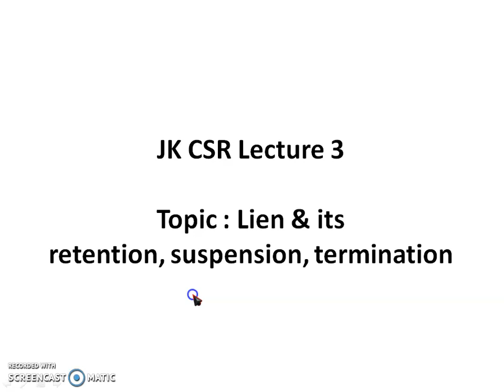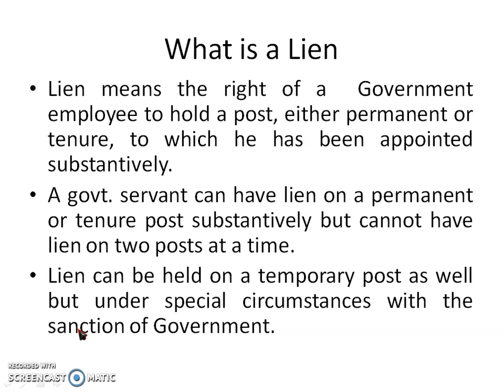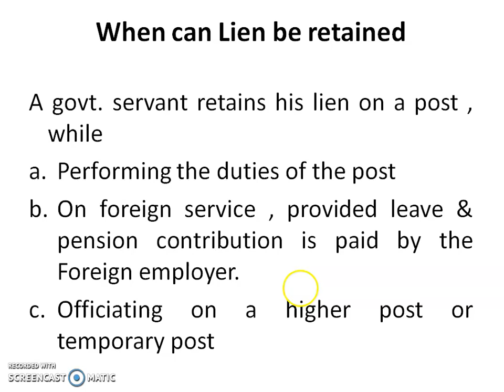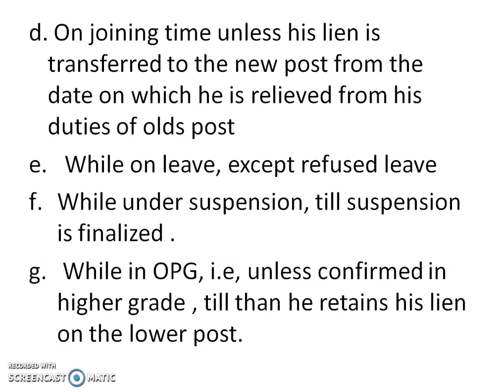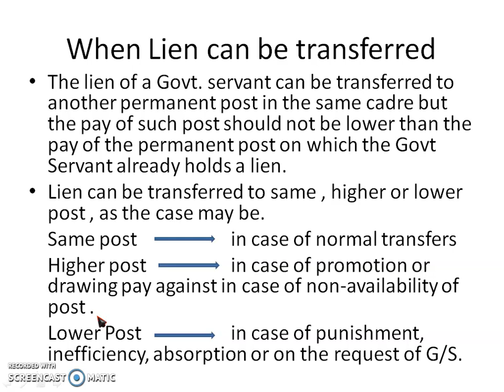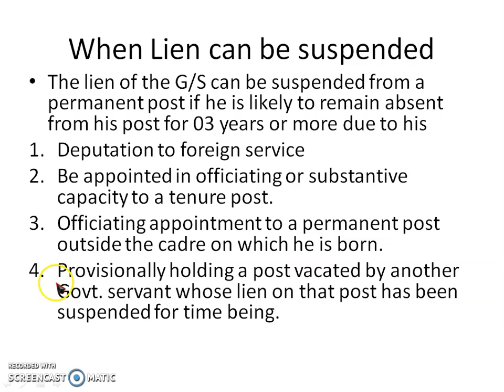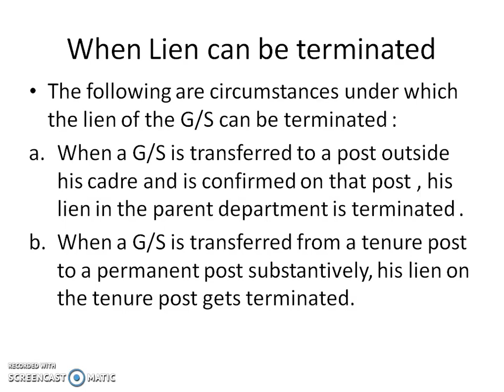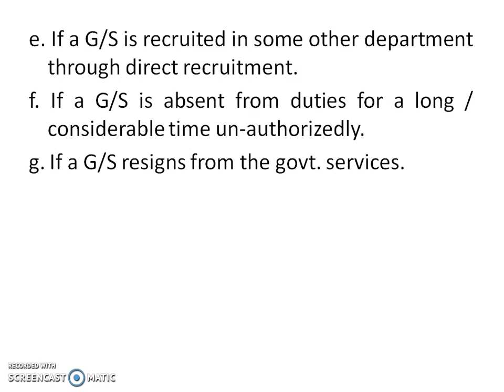" Lien " -- JK CSR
The lecture  includes Lien, its suspension, retention and termination.